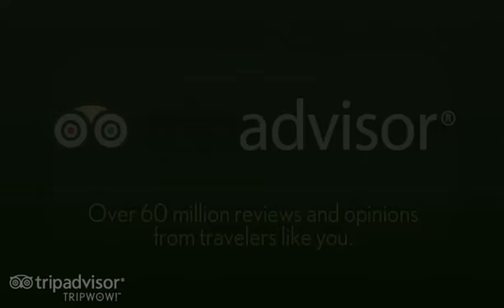zakir ve ilkin